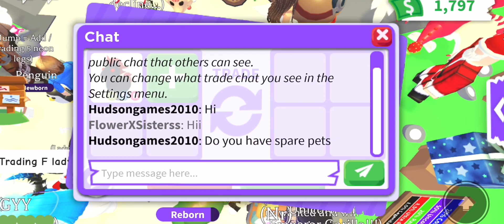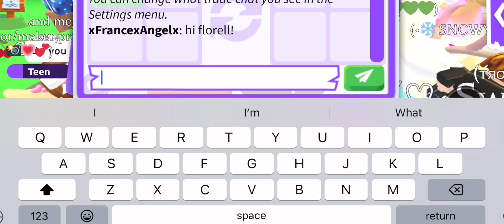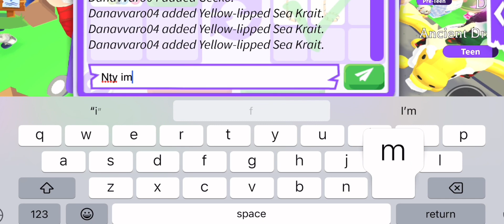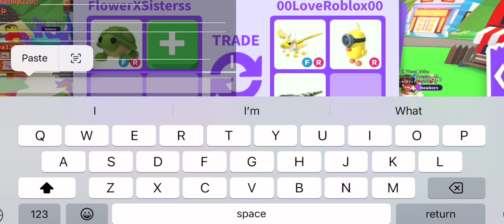I TRADED MY TURTLE W/F/L?🤫